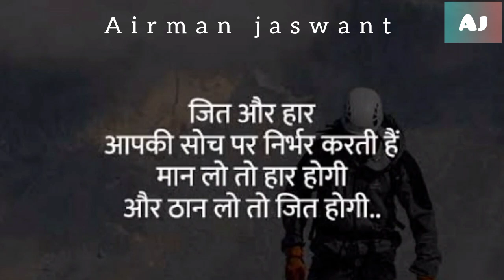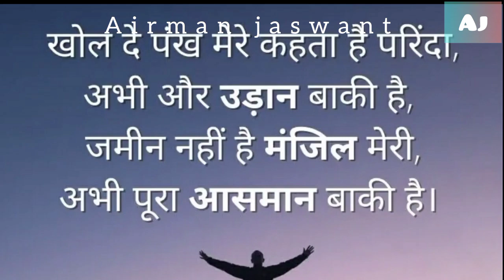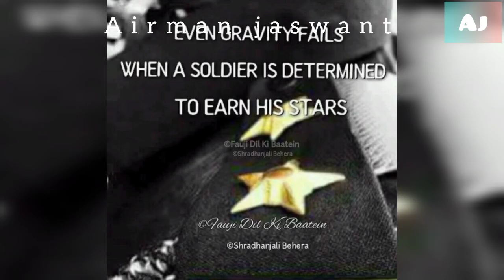Dream: A motivational video • Cds journey • Officers journey •